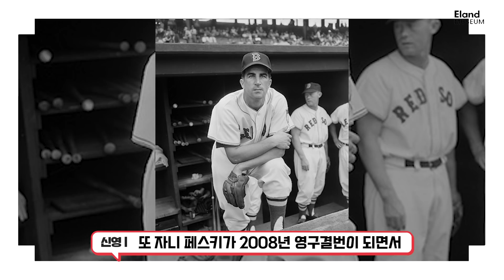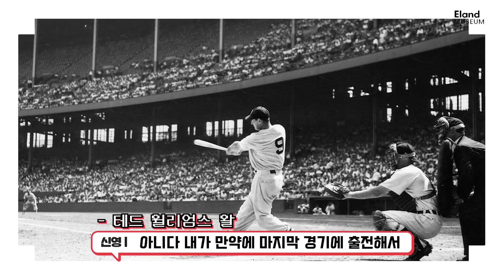이런 건 찐팬이 소개 해야죠!! 보스턴 레드삭스 찐팬!!! 박신영 아나운서가 심각하게 높은 텐션으로 소개하는 소장품 특집!!! 이런 진행자 없었다....!!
첫 섭외 했을 때 부터
보스턴 레드삭스 소장품으로 시작하고 싶다고 하신 출연진...
이런 사람 또 없습니다..!!
뜨거워서 화상 입을 것 같은 열정..적인 텐션으로 ㅎㅎ
밤비노의 저주부터 영구결번까지 관련 된 소장품을 소개했습니다!!
벌써 다음 에피소드가 기대됩니다...정말로!!